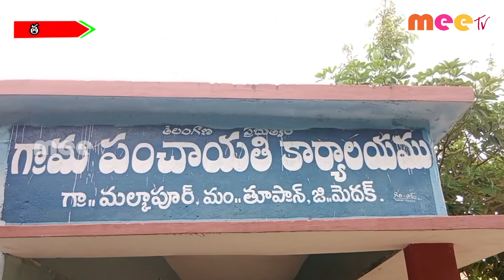స్వచ్ఛభారత్ ll MEETV NEWS